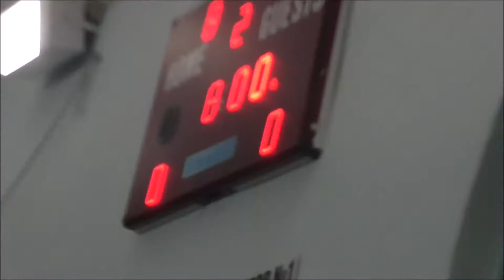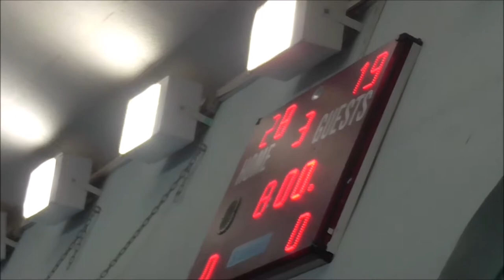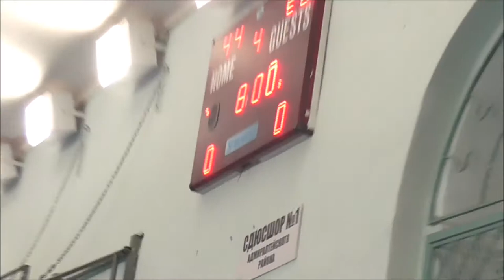Адмиралтейская I - Адмиралтейская II 2017/11/12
Первенство Санкт-Петербурга по баскетболу среди спортивных школ, юноши 2005 г.р.
Сезон 2017/18